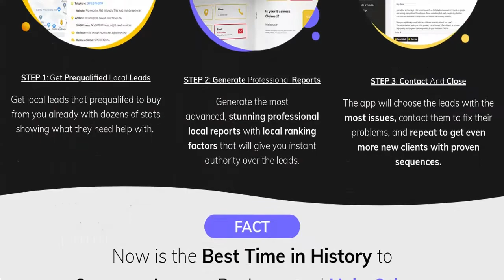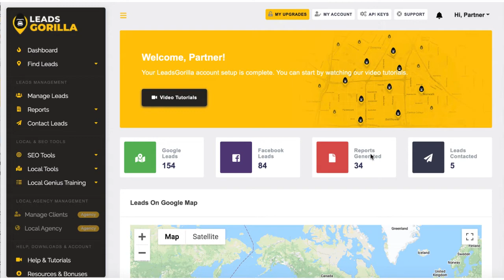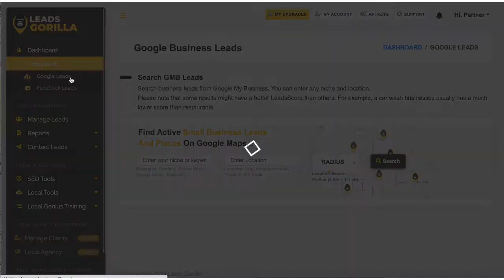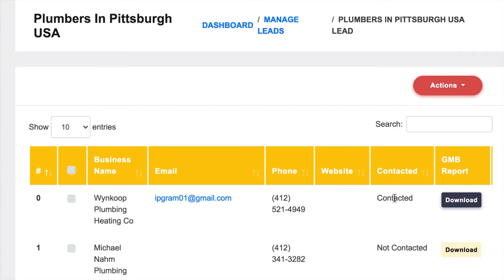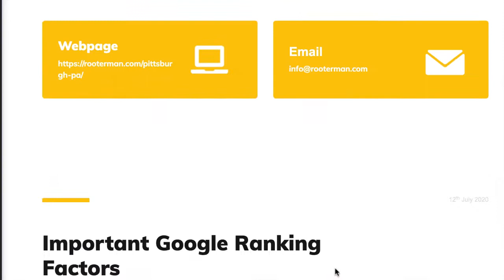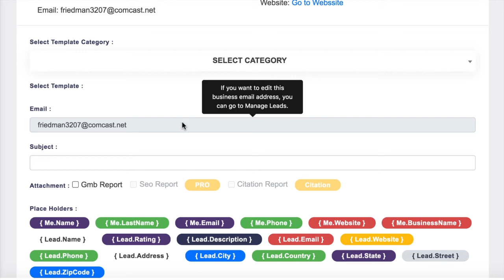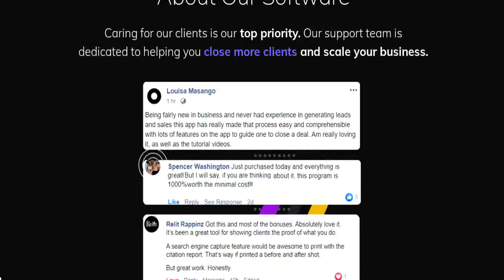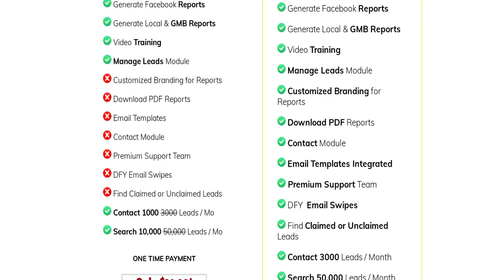Leads Gorilla Review: Leads Gorilla Demo 🔥 Watch Till The End 🔥 For Price $$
In this video we do Leads Gorilla Review and also we see Leads Gorilla Demo, checkout this amazing software.

 Why Use LeadsGorilla

LeadsGorilla is a perfect tool to use. It's the best lead finding generating tool for local marketing. It has all the necessary steps that can dominate the market. You can generate a massive number of reports, contact the business owners, and convert them into a wonderful client. With this tool, you can find these amazing things:

Local FB leads. You can get leads from Facebook pages and places.
Google Local leads. You can find local leads using Google Maps and Google My Business.
Generate Reports. You can generate reports through the use of LeadsGorilla. The reports can be about Facebook pages and places, Google My Business, SEO, and Citation.
Full Local training. LeadsGorilla Academy has plenty of local training videos to help you out if you are a new user.
Contact Leads. You can contact the businesses you found using this software.
Manage clients. You can manage, view the leads, and promote for your current or future clients.
Aside from this, LeadsGorilla is different from the rest of the software you've encountered. What makes it different? See below.

LeadsGorilla is different because it can…

help you to land clients quickly
use a smart algorithm
generate hundreds of leads
provide leads from various platform
find leads from Facebook and Google -two leading platforms
see the quality scores for each of the lead
do a secret algorithm
be a must-have to run a real agency
Where to Get LeadsGorilla

Only use the authentic site of this platform. Never ever transact on a website that's not real. You can get the real website from the links to this post, which is guaranteed to be authentic. Aside from all the positive features enumerated that you can get when using this software, you can also get more additional features.

Fully tested app. It has been tested by beta users and testers for better results.
Intuitive IU. This software is very user friendly and easy to use for everybody.
Tutorials included. There are available and very useful tutorials that are good for everybody at various levels.
Dedicated 24/7 support team. The dedicated support team is available anytime and any day – 24/7.
Training includes. There are professional videos included for you to get better results from using the software.
Updated frequently. This update is part of the improvement features that the app has.
Conclusion

You can start getting a local business or agency clients from Facebook or Google by merely entering a niche and the location you choose. You can filter it out and get the best leads results. LeadsGorilla is the best software for local lead generation because of the proprietary Leads Score technology that comes with it.

Thank you foo watching this leads gorilla review.